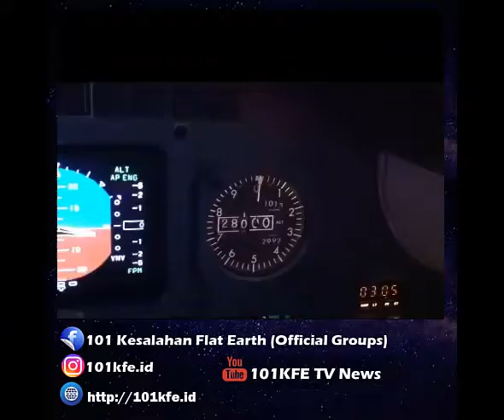Hoax Matahari itu Dekat Di Bumi datar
Tentang 101KFE.ID :

101KFE.ID adalah konten untuk menyanggah paham bumi datar atau orang yang mempunyai pemahaman sesat ataupun salah yang ada di dunia mulai di kehidupan masyarakat atau di dunia pendidikan kami juga membangun di dunia sains dan agama islam. Anda ingin berkontribusi silahkan hubungi kami di kontak kami yang sudah kami cantumkan, jika ada beberapa konten anda terdapat pada kami silahkan hubungi kami di kontak official kami.

Catatan :
1. Lisensi Atribusi Creative Commons (boleh digunakan kembali), mempunyai sumber bebas.
2. Kami di sini tidak mendapatkan uang sama sekali tanpa monetisasi.